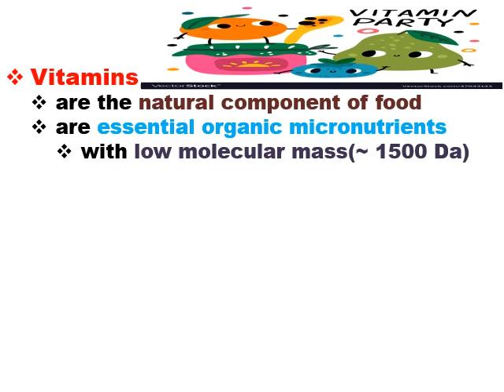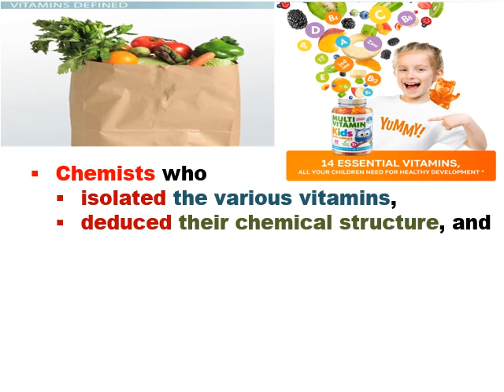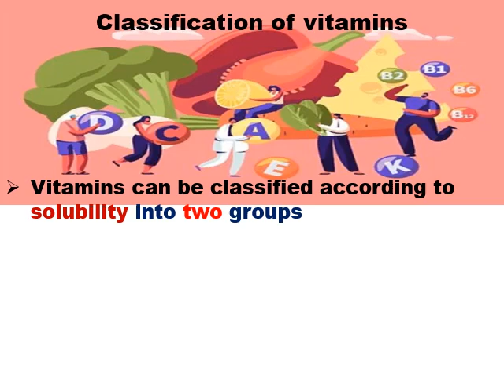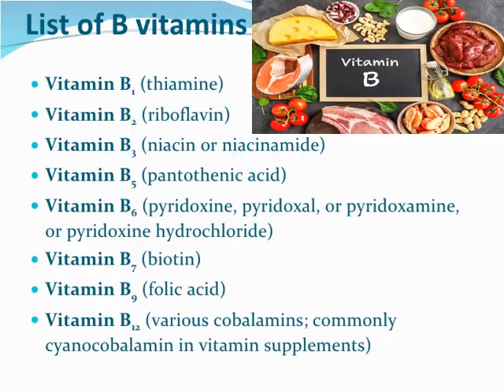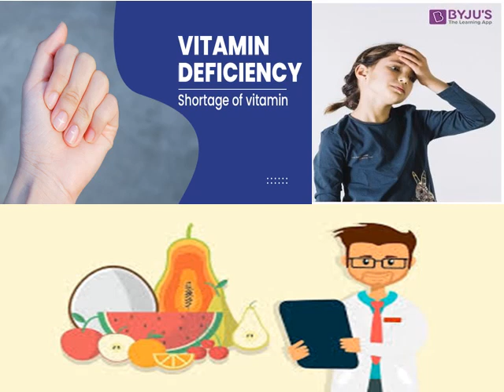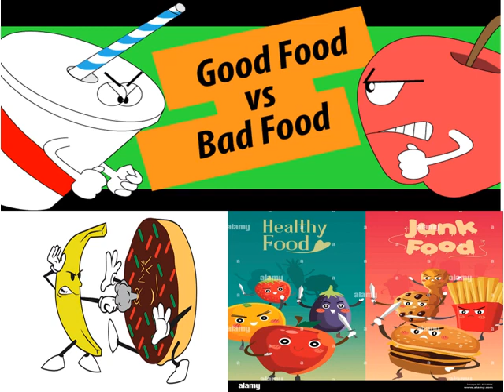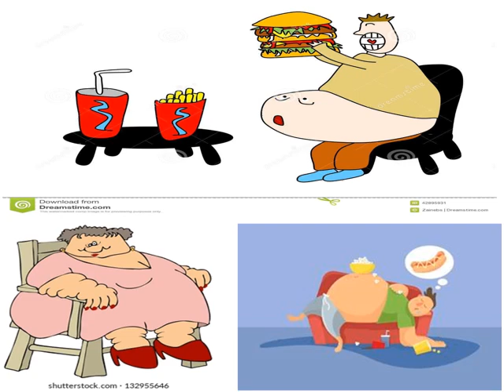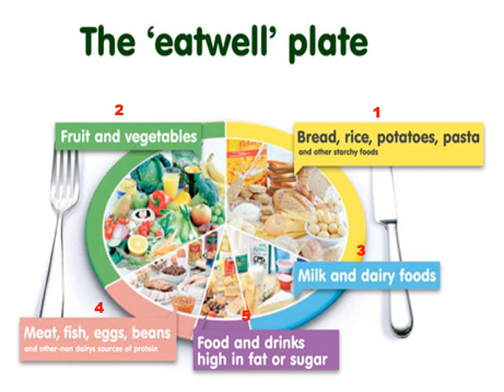2nd level of biochemistry Chemistry of Vitamins (Biochem 274) lecture no 1